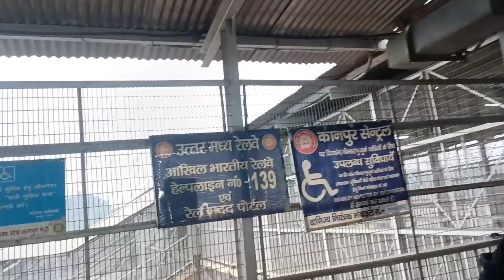Exploring kanpur station,||Full details 👍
Ye vedio full kanpur station ke upper based hai 👍

Hey wassup kya bolti bantai ke public kya sab log machiyange 💥❤️❤️❤️
chalu hai kya bolte

In this new year I want to start something new so that's why I have started my vlogging channel❤️❤️

A very worm please a good morning/afternoon/Night to all of u how is watching my blog this is bantai. I am going to entertain to all of you guys.

My main motive to come in YouTube that I want to show some usefull content.I don't want wourd you guys so that's over go and watch my vlog.

Vlog
Vlogger
Lifestyle blogger
Influencer
Nature vlogger
Social vlogs
Market vlogs
Shop vlogs
Bike vlogs
Travel blogs
Old forts vlogs
Food vlogs
Daily vlogs
Motivational vlogs
Lifestyle vlog

                       Bauth sara pyarr 😘

                        Keep supporting 🙏
           I want your support guys🙏

                 Keep supporting🙏🙏

                       Thankyou ❤️